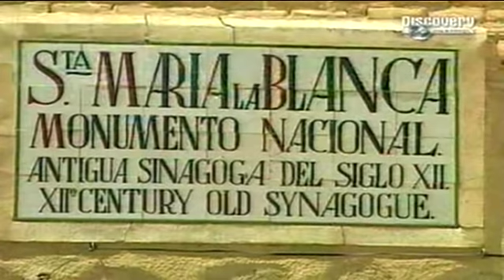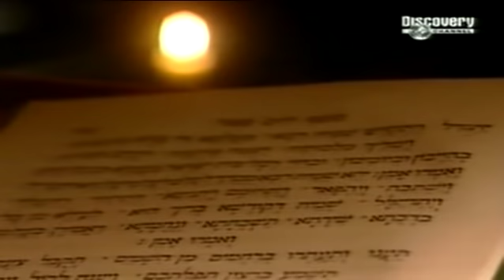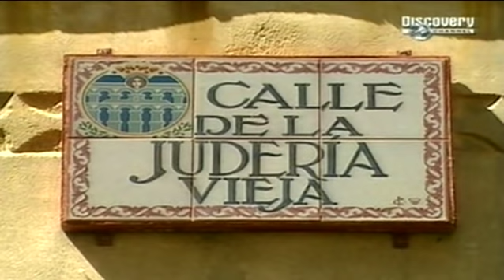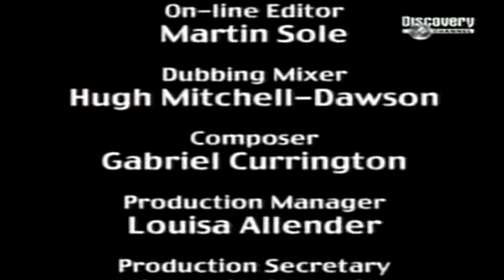The Most Evil Men in History Torquemada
Tomás de Torquemada, (Thomas of Torquemada), O.P. (1420 -- September 16, 1498) was a 15th-century Spanish Dominican friar and the first Grand Inquisitor in Spain's movement to restore Christianity among its populace in the late 15th century. He was one of the chief supporters of the Alhambra Decree, which expelled the Jews from Spain in 1492.Torquemada's manual of instructions to the Inquisition (Copilación de las Instruciónes del Offico de la Sancta Inquisición) did not appear in print publicly until 1576, when it was published in Madrid.